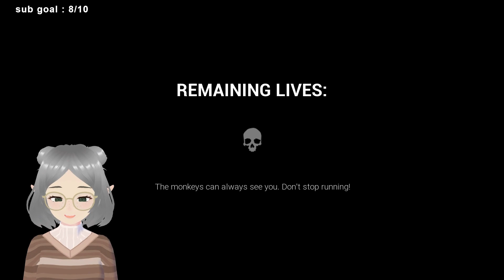MONKE DOES(NT) BITE | Dark Deception | CHAPTER 1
finallyyyy got around to trying out this sick indie horror maze game this is chapter 1 of many parts to come!

if you wanna check the game out yourself you can find it over here on steam

o Sunday 3:30pm ET
o Friday 3:30pm ET

I don't bite come say hi!